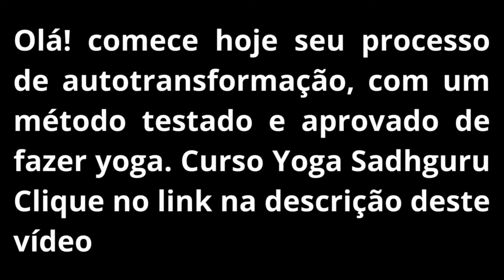𝟲 𝗠𝗮𝗻𝗲𝗶𝗿𝗮𝘀 𝗱𝗲 𝘀𝗲 𝗣𝗿𝗼𝘁𝗲𝗴𝗲𝗿 𝗱𝗲 𝗘𝗡𝗘𝗥𝗚𝗜𝗔𝗦 𝗲 𝗜𝗡𝗙𝗟𝗨Ê𝗡𝗖𝗜𝗔𝗦 𝗡𝗲𝗴𝗮𝘁𝗶𝘃𝗮𝘀 | 𝗦Á𝗕𝗜𝗢 𝗚𝗨𝗥𝗨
𝗖𝗿é𝗱𝗶𝘁𝗼𝘀:
Link do vídeo original em inglês, com acesso a legendas em português:

 • 6 Ways to Protect Yourself from Negat...

🪔Siga:  @sabioguru

𝟲 𝗠𝗮𝗻𝗲𝗶𝗿𝗮𝘀 𝗱𝗲 𝘀𝗲 𝗣𝗿𝗼𝘁𝗲𝗴𝗲𝗿 𝗱𝗲 𝗘𝗡𝗘𝗥𝗚𝗜𝗔𝗦 𝗲 𝗜𝗡𝗙𝗟𝗨Ê𝗡𝗖𝗜𝗔𝗦  𝗡𝗲𝗴𝗮𝘁𝗶𝘃𝗮𝘀 | 𝗦Á𝗕𝗜𝗢 𝗚𝗨𝗥𝗨

Nesse Vídeo SadhGuru Yogi Visionário e Místico  oferece seis dicas simples e eficazes para se proteger de energias e influências negativas.

A "Cerimônia do Yantra com Sadhguru" oferece uma rara oportunidade de receber o poderoso Bhairavi Yantra Sadhana e um Bhairavi Yantra personalizado por Sadhguru.

Sadhguru PORTUGUÊS também mostra que as pessoas sofrem o futuro através da imaginação e  responde a maneira correta para você ir Desbloqueando o Potencial Humano -

 pergunta a Sadhguru DUBLADO responde  sobre como ter uma vida simples e feliz e aleta sobre o perigo do processo de desejar tudo se torna um esforço em busca da felicidade.

 Sadhguru fala sobre como a busca por confortos exteriores a engenharia do mundo por uma vida mais confortavel não resultou em seres humanos mais felizes.

Existe toda uma engenharia interior para que o ser humano evolua em seu potencial máximo desbloqueando pelas ferramentas interiores uma vida fantastica.